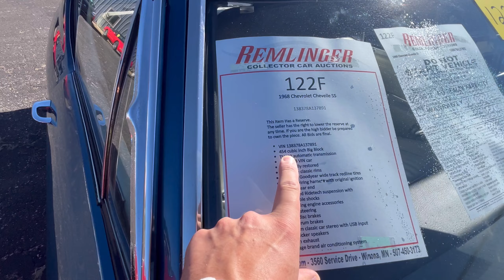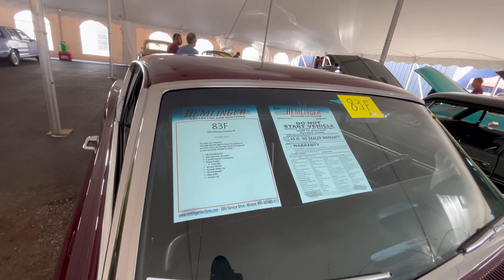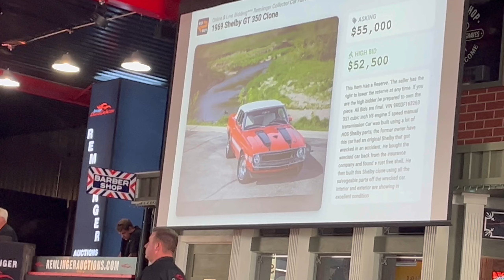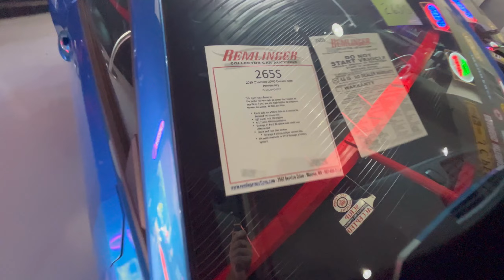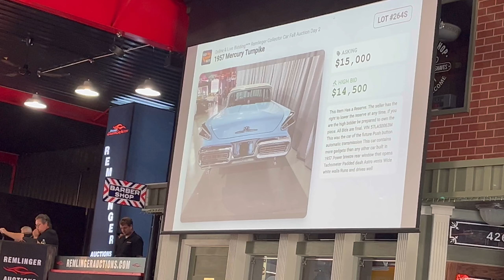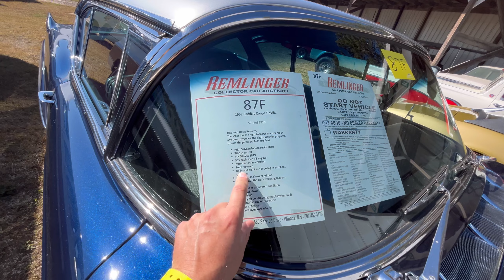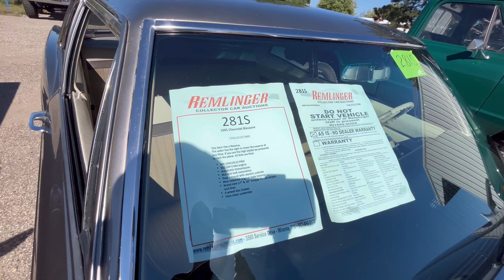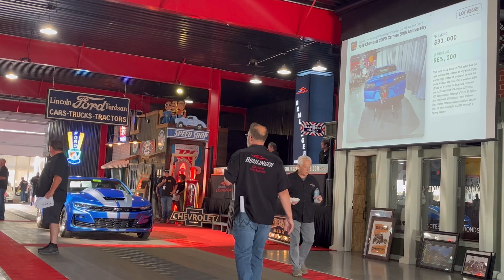The BEST Classic Car Auction You’ve Never Heard Of - Remlinger Classic Car Auction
Ever been to a classic car show and thought “boy, I’d like to drive that car home!” Well, you could do just that at the Remlinger Classic Car Auction… if ya got a big enough checkbook!!
In Winona MN not only is there a Remlinger Muscle Car Museum, but they hold two classic car auctions every year.

Jam packed full of beauties, these are events you don’t wanna miss. But… if you do, I just so happen to have several videos showing you what it’s like.

Be sure to check out the channel for more videos you might be interested in.